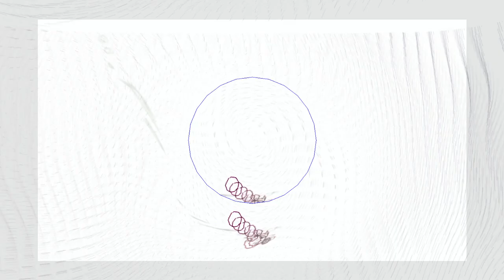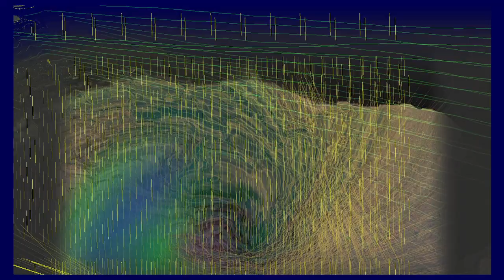Little Wing - Jimi Hendrix Cover - new Flamma FX10 guitar headphone amp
featuring the new flamma FX10 guitar headphone amp. recorded straight into a zoom handy recorder with no post processing.

Like what you heard? If so, please leave a comment to let me know you were here, and tell me what you enjoyed about the video, or tell us something about yourself or your own channel.